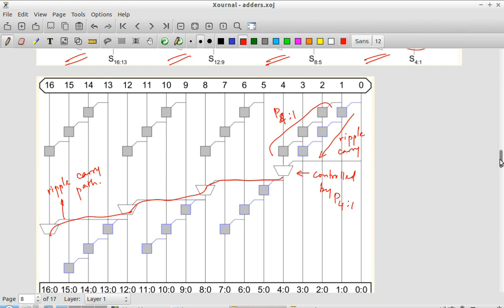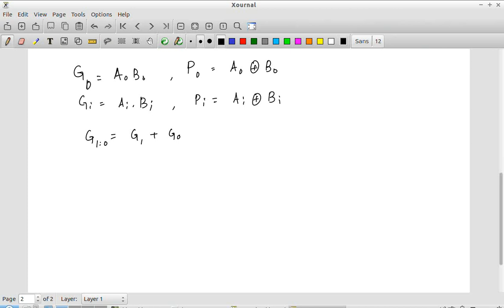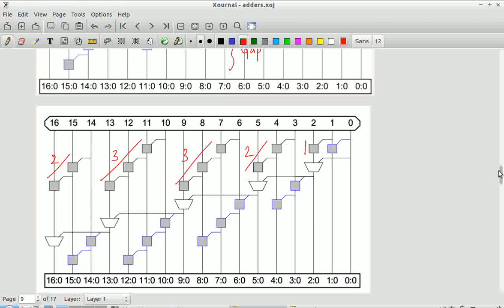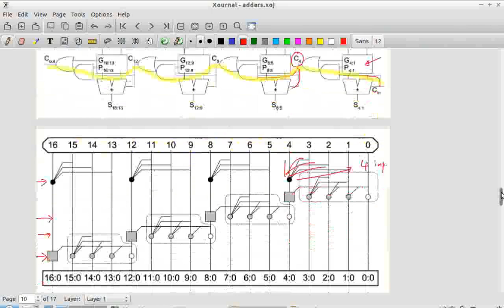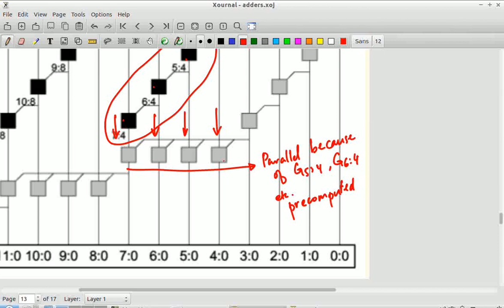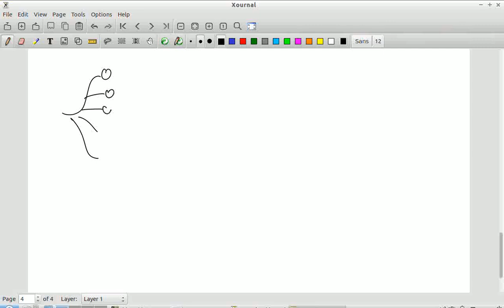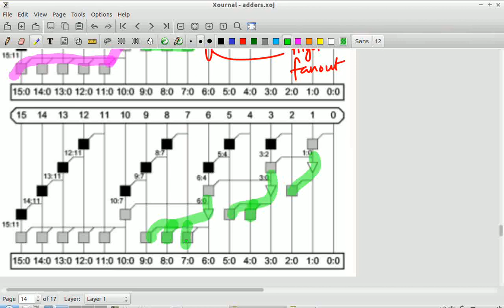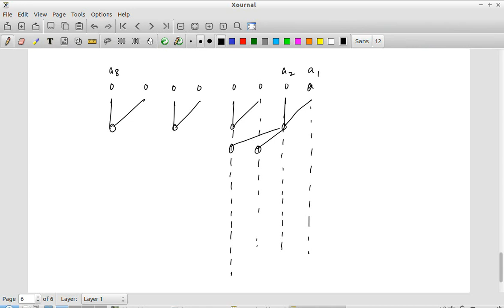EE5311 Lecture 10-05